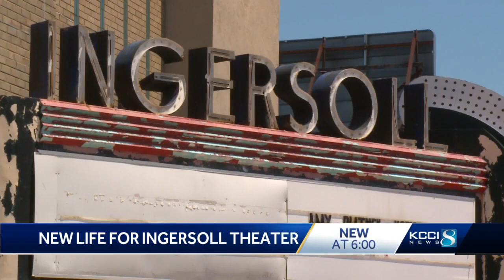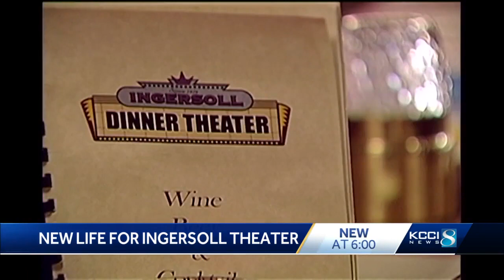Ingersoll theater to get historical renovation